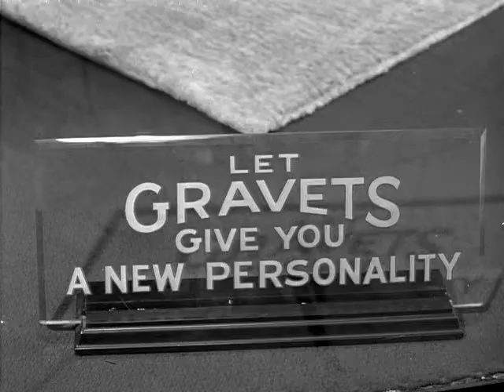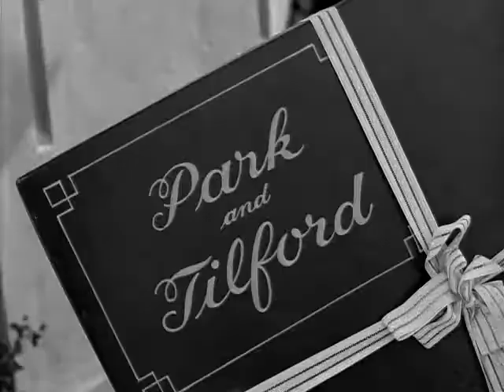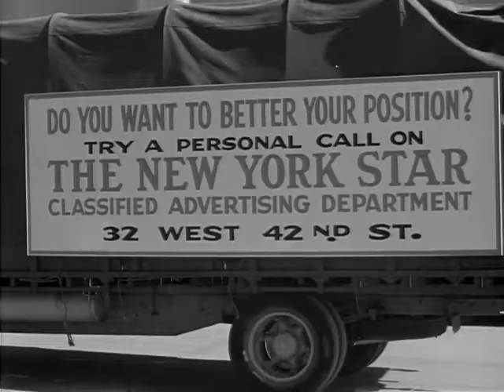"Suzanne Vanderbilt?" — Oh, no. That's too coming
Slightly Dangerous, 1943.